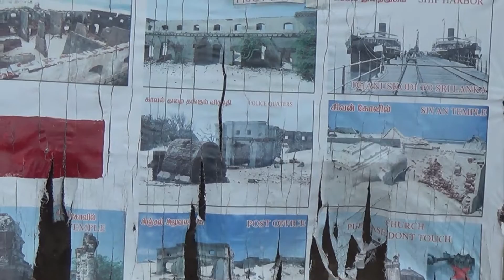Visit To Dhanushkodi (Uncut) - Part 3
Date: 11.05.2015 visit to Rameswaram in the state of Tamil Nadu, India. We couldn't visit the old port site due to entry restriction on that particular time. Dhanushkodi city was destroyed by super cyclone on 23rd Dec-1964. One can see the dilapidated structures. Floating stone can also be observed by road side temple.